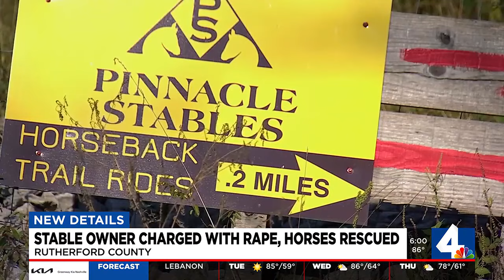Stable owner charged with rape, horses rescued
More than a dozen horses are recovering on a Shelbyville farm after being rescued from a horseback riding stable in Rutherford County.